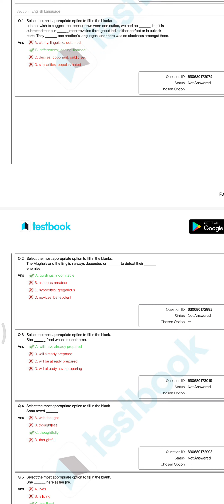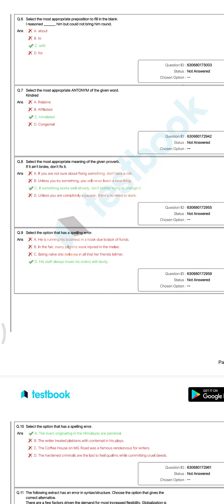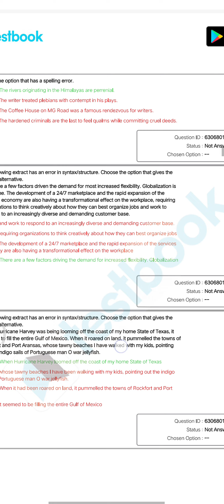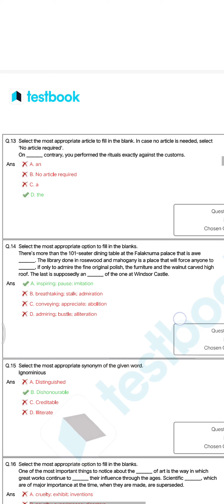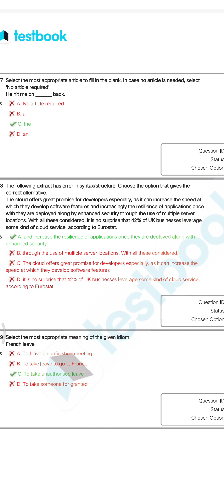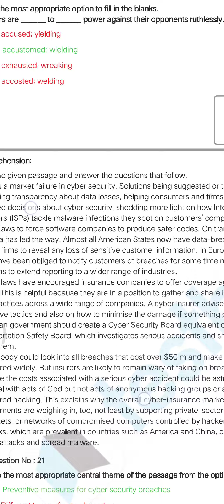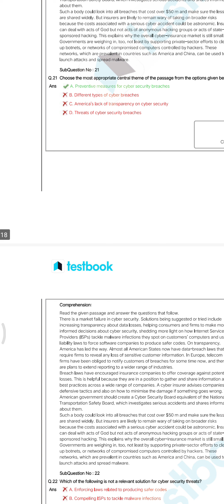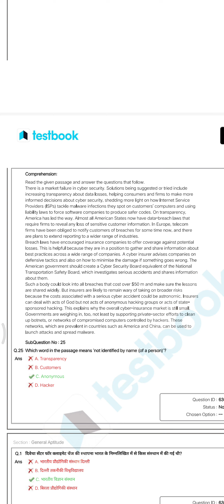Head constable Ministerial exam paper 2023 (PYQ) English language